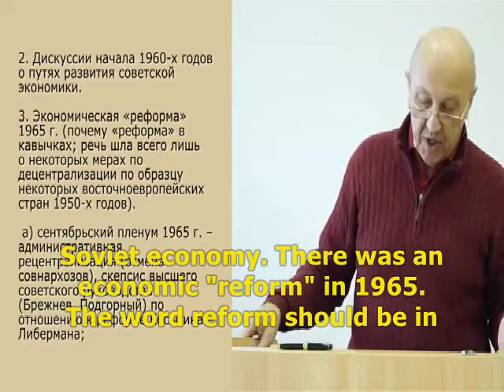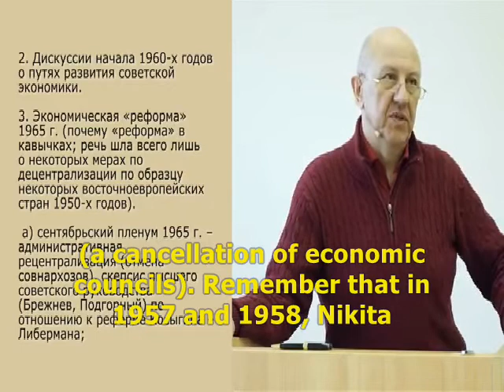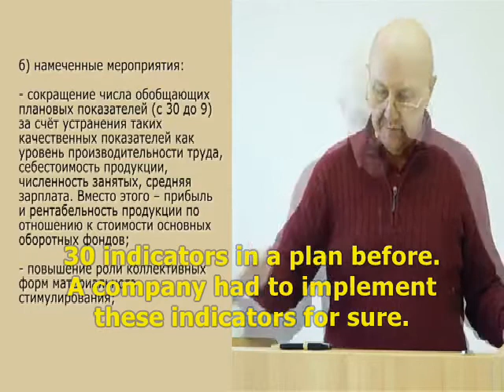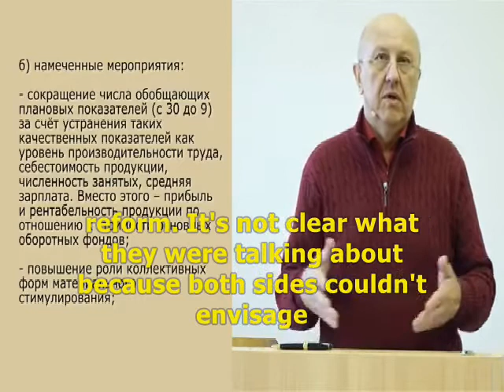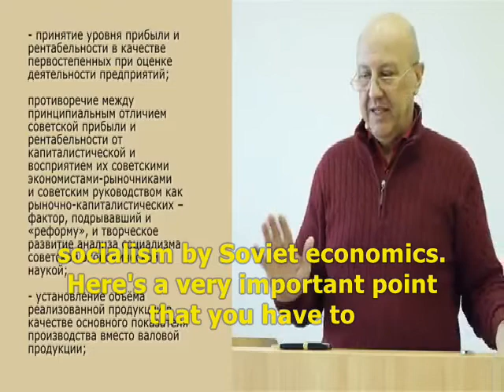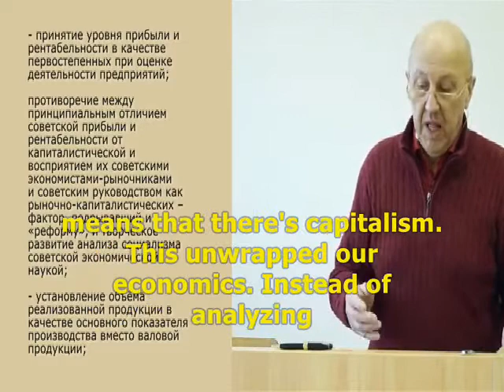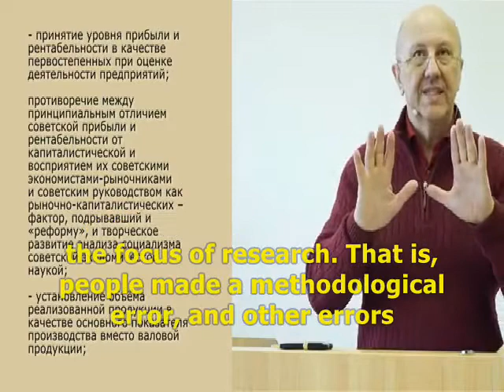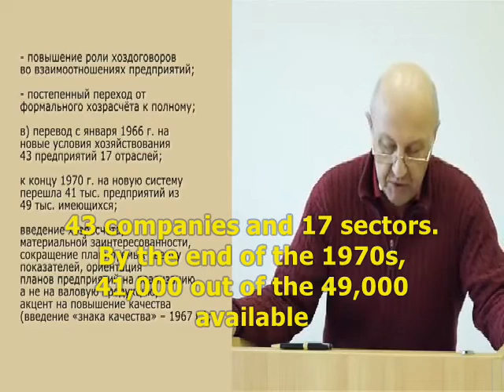Failures of the 1965 Soviet economic reform